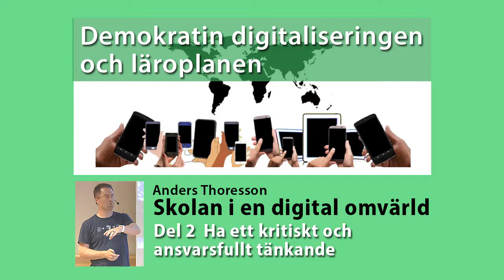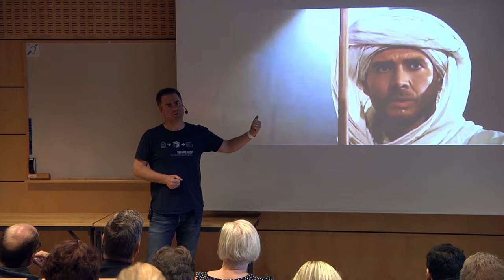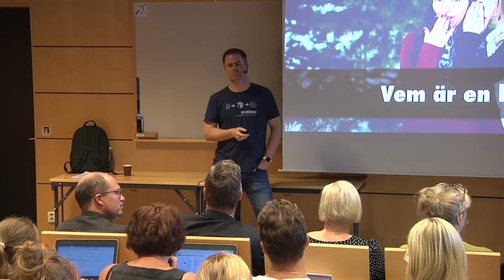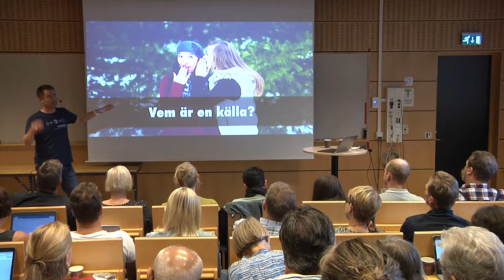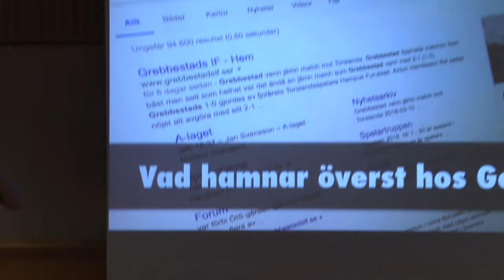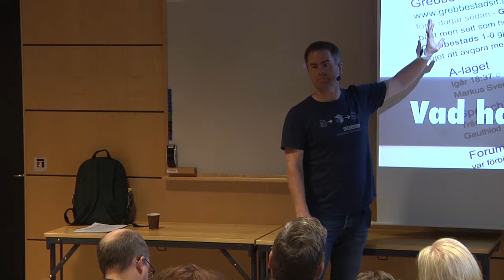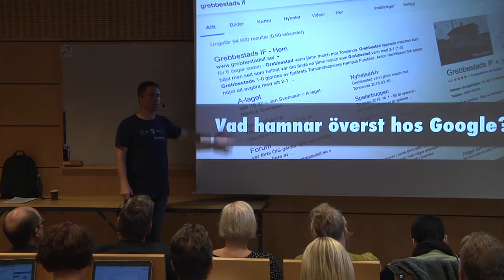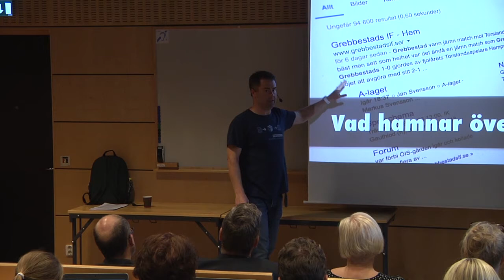Anders Thoresson, del 2: Ha ett kritiskt och ansvarsfullt förhållningssätt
Den 15 augusti 2018 inleder Center för Skolutveckling en serie träffar för samhällskunskapslärare med utgångspunkt i den nationella digitaliseringsstrategin. Fortbildningsserien heter ”Demokratin, digitaliseringen och läroplanen” och kommer att ge möjlighet för lärare i samhällskunskap att fördjupa sig i och konkretisera digitaliseringens konsekvenser
Vid det första tillfället föreläser Anders Thoresson om sin syn på digitaliseringens påverkan på samhället. Anders är teknikjournalist och har lång erfarenhet av att föreläsa om vikten av att förstå och diskutera den snabba tekniska utvecklingen. Det handlar om nätneutralitet, informationsspridning, och fake news. Det handlar om digitala fotspår, maskininlärning och blackboxing. Det handlar om algoritmer som fattar beslut i rättegångar.